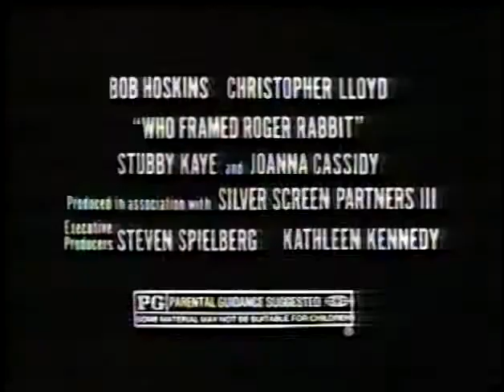Who Framed Roger Rabbit | TV Spot - Movie Trailer (1988)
TV spot for Who Framed Roger Rabbit from 1988.